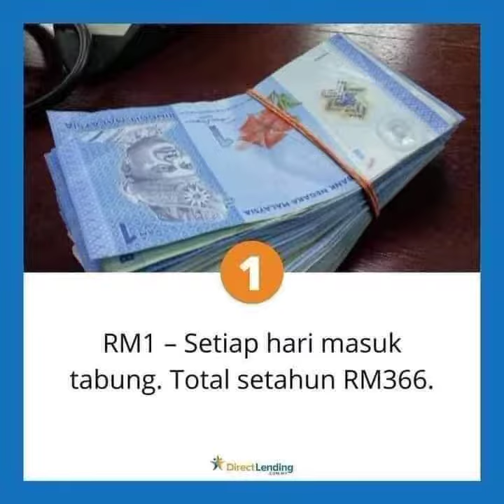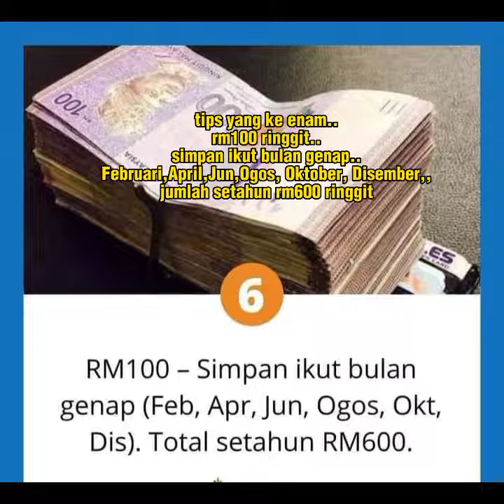beberapa tips bermanfaat buat kamu..